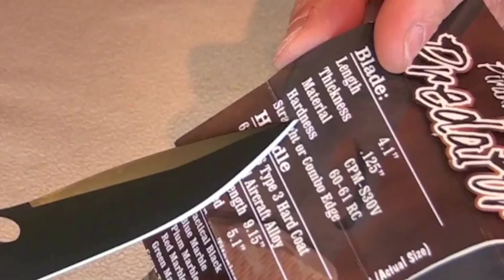Piranha Predator Knife review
Interested?

PREDATOR
Blade: Length- 4.1"
Thickness- .125"
Handle: 6061-T6 Type 3 Hard Coat Anodized Aircraft Alloy
Size Closed- 5.1"

Pocket Clip- Titanium
Material- CPM-S30V
Hardness- 60-61 RC
Hardware- All Stainless Steel
Spring, Pins, Buttons, and Screws

Unique handle
Made in USA
GIFT/Collector? Yes

Not the speediest opener